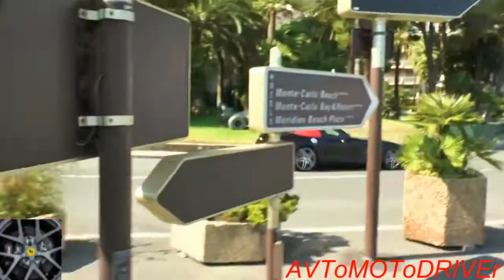Supercar Hunting Part5 *72**Охота за суперкарами 5